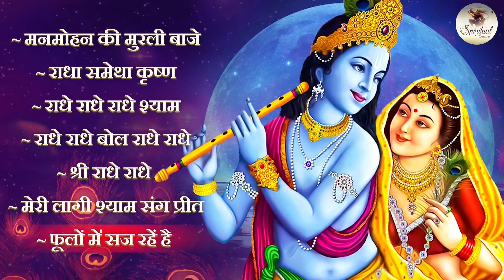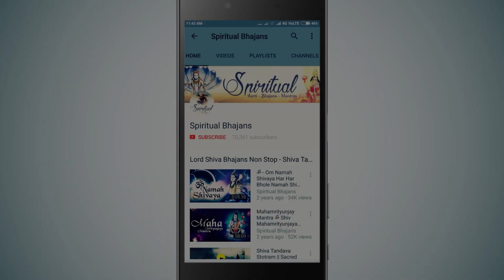आज जरुर सुनना ये भजन | Radha Krishna Bhajan | Shyam Bhajan | Radha Rani Bhajan ✌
00:00 - 01 Manmohan ki murli baaje by Soumen Nandy
04:44 - 02 Radha Sametha Krishna by Rama Radhakrishnan
08:50 - 03 Radhe Radhe Radhe Shyam by Shweta Thakur
12:24 - 04 Radhe Radhe Bol Radhe Radhe by Disha Roy
19:51 - 05 Shri Radhe Radhe Shri Radhe by Aditi Dey
24:53 - 06 Meri Lagi Shyam Sang Preet by Shazi Ahmad
30:41 - 07 Phoolon Me Saj Rahe Hain by Minakshi Mazumdar